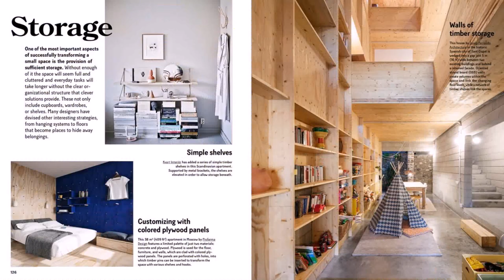Interior Design Pictures For Small House (see description)